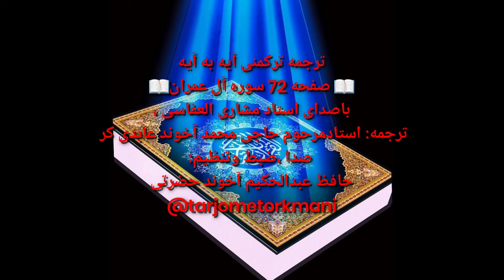ترجمه ترکمنی آیه به آیه صفحه72سوره آل عمران باصدای استاد مشاری العفاسی صدا حافظ عبدالحکیم آخون حضرتی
ترجمه ترکمنی آیه به آیه صفحه 72 سوره آل عمران  باصدای استاد مشاری العفاسی صدا حافظ عبدالحکیم آخون حضرتی